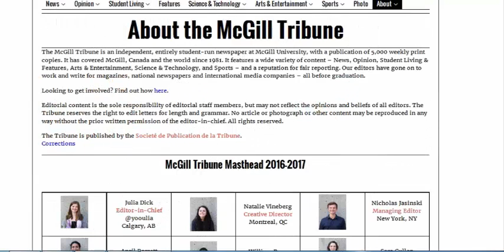The Universal Law of Attraction - How Many Universal Laws Are There Anyway?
One only discusses the Law of Attraction, alternate talks around 21 Spiritual aws of the Universe, another person discusses 7 Universal Laws... Perplexity all over! Do we figure out how to comprehend it any longer? Who's privilege? Which source to pick? What number of widespread laws are there in any case?